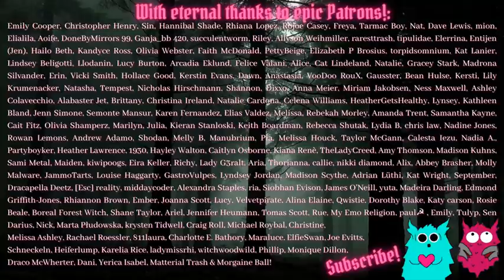Atypical Autism Symptoms: Do You Relate As Hard As I Do?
...aaaand the original link for this 'Atypical autism' symptoms list - I recommend following that page if you're even just *wondering* if you're autistic; there's a lot of very relatable but educational content C

Dorian B
Manchester
M40 8WN
UK